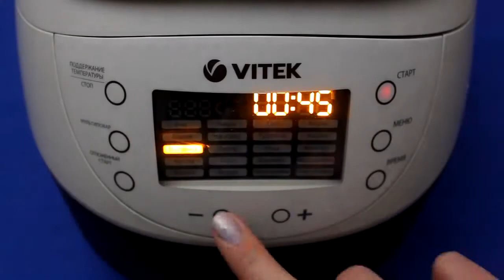Рецепт приготовления картофеля с белыми грибами в мультиварке VITEK VT-4217 BN